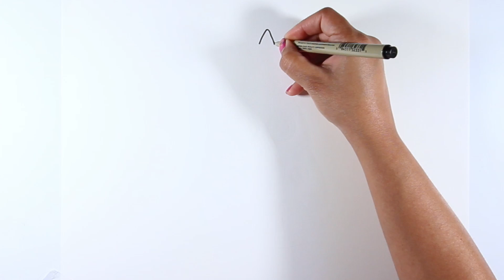Draw A Cute Christmas Tree | Easy Fun Draw and Color Art Tutorial For Kids and Beginners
Learn how to draw cute Christmas Tree in a fun and easy step by step way with this Art Tutorial. Once the basic sketch is complete we color the drawing with pencil and sketch colors and bring the image to life !.

Please comment if you were able to draw the Christmas Tree !.